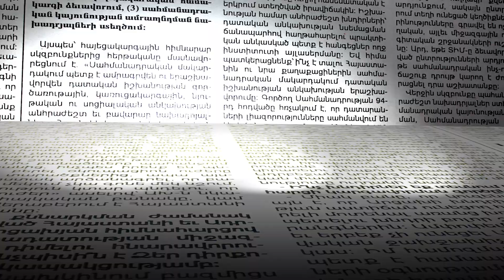Նախկին հավաքույթները չեն լինում, ծնողներիս ուշ-ուշ եմ տեսնում. Գևորգ Պապոյան